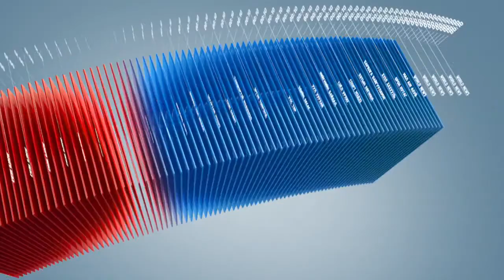C1 Newsroom - Гэр бүлүүдийн 68.2% тодорхой зөрчилтэй байна.